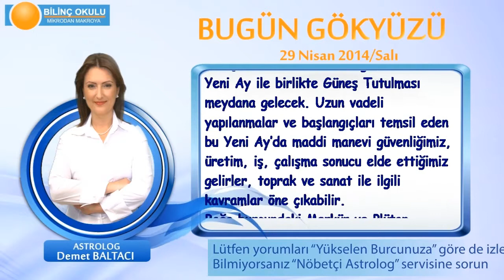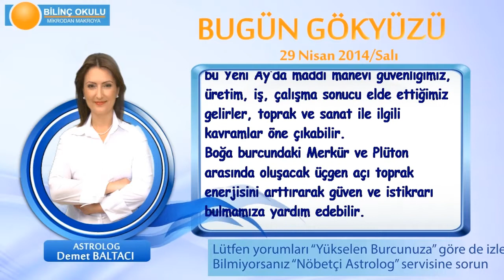BALIK Burcu, GÜNLÜK Astroloji Yorumu,29 NİSAN 2014, Astrolog DEMET BALTACI Bilinç Okulu